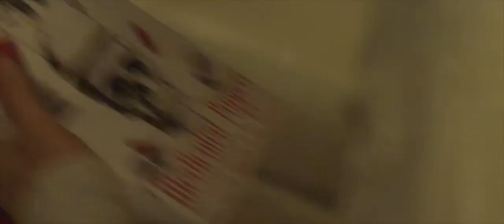The Red Man Teaser Trailer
THE RED MAN is a psychological horror mystery written & directed by Jimmie Gonzalez. Produced by Richard Jay. Executive Producer: John Acquaviva

Celebrity DJ and recovering addict, Evan Gough had enough of it all; fame, fortune and transparent friends. Recently, recurring nightmares from a tragic past has led to doubt and suspicion about his life and neighbors at his trendy Redmon Tower Apartment building.

Especially skeptical about his psychiatrist's prescribed medication regimen, Evan self-medicates on a soul-searching journey through psychoanalysis and pure intuition.

Learning that his shrink and new neighbor may be involved in a secret society plot, drugging & killing felow celebrity tenants, Evan teams up with Dr. Verde's dubious female intern to find the truth behind, The Redmon.